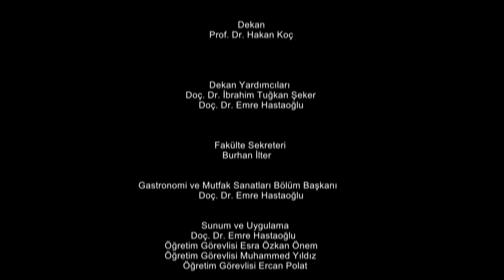Sivas Cumhuriyet Üniversitesi Turizm Fakültesi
Öğr. Gör. Ercan Polat
Sufle Yapımı